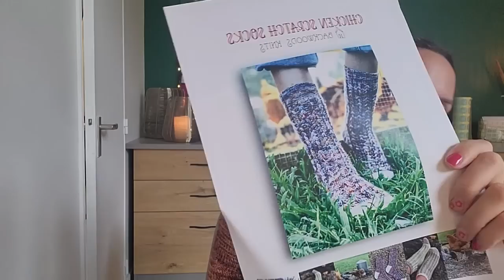Journal créatif 7, atelier calendrier et tricot